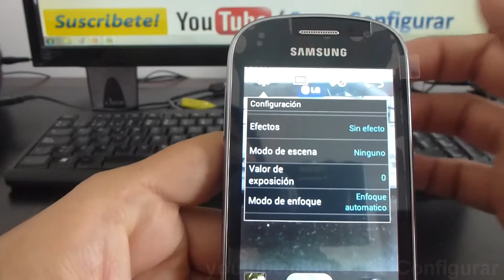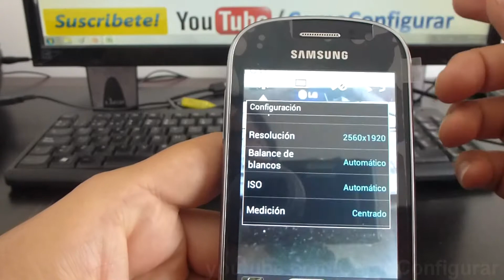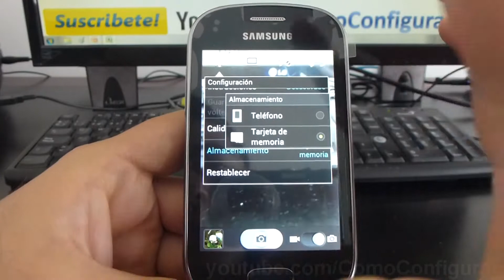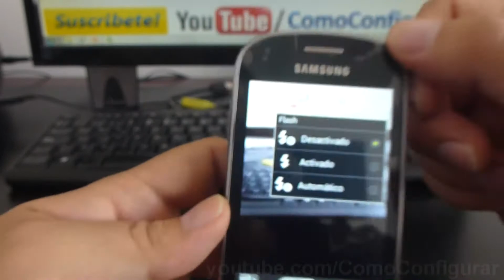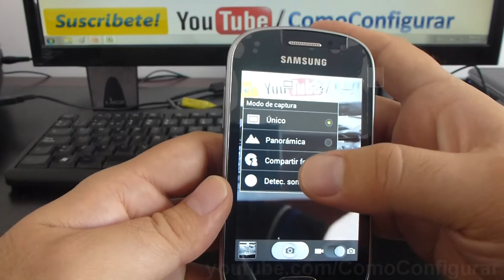Cómo configurar la cámara del samsung galaxy Fame S6810 español Full HD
S6810 Análisis al detalle de su cámara samsung galaxy Fame español YouTube